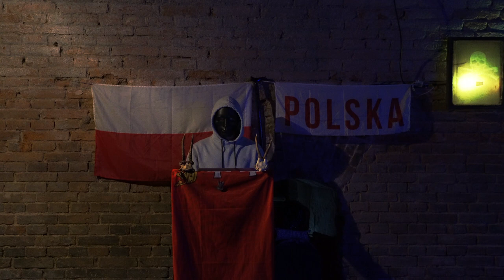Rzeczpospolita Prawdziwa Polska - Dziecko / NWO / Protest / 5G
Początek wyzwolenia narodu spod władzy tyraniiiiiiiiiiiiiiiiii !!!

Wstajemy z kolan a nieśmiertelny duch przodków naszych, ukryty w nazwach miast, rzek, lasów, wsi, gór, pól… i finalnie w SŁOWACH, nawołuje nas do nieśmiertelnej, niezmywalnej prawdy o nas samych!

Dożyliśmy czasów, gdzie w duszy Polaków iskrzy się pamięć o czasach pradawnych i światło te niczym latarnia prowadzi nas do Źródła.

Według czasu Słowian miarą Ariów mamy rok7529 .
Współczesna wiara wciąż błądzi jest nakreślona przez historyków, archeologów, językoznawców, antropologów...

Człowiek ma wewnętrzną potrzebę zakotwiczenia w czasie miejscu i określenia skąd pochodzi, kim jest w jakim miejscu czasie i po co żyje...

GDAŃSK 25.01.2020 MUZEUM II WŚ
Godz. 12:00 !!!